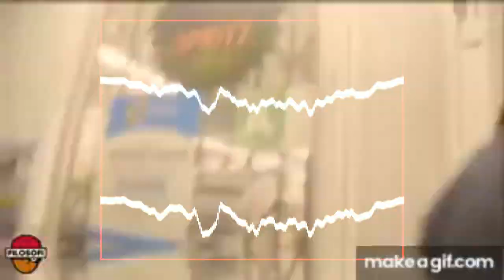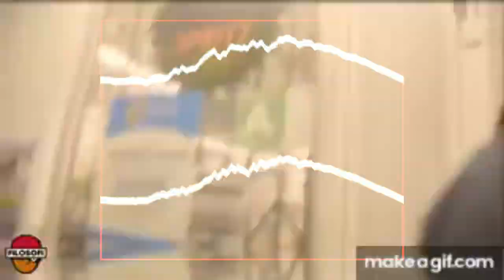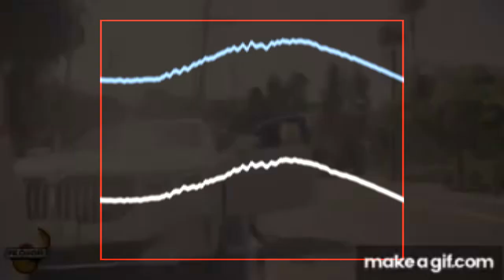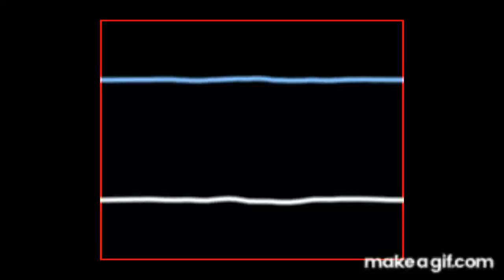FREE RXK Nephew x Lil Durk x Nardo Wick Type Beat "Elements" 2023 Latin Trap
Prod by Breezy247 x ProdAlyx

*IGNORE TAGS*